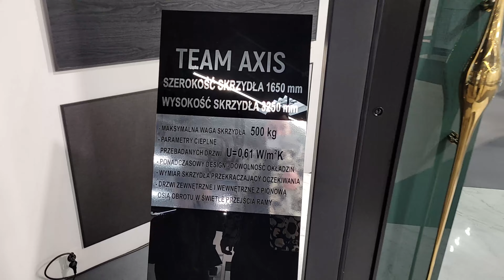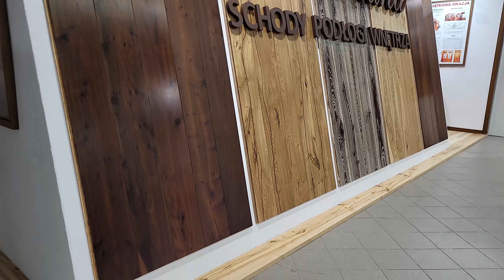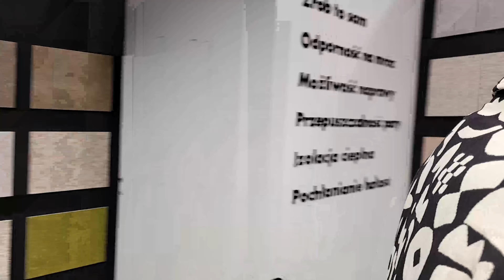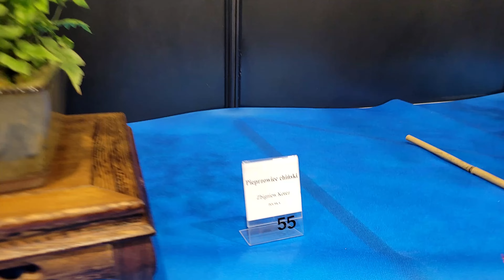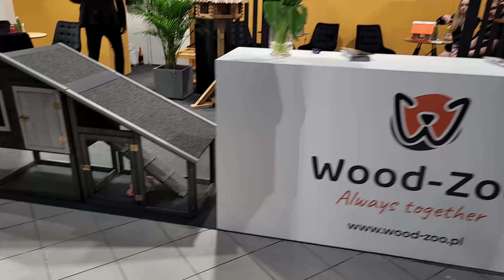Targi Warsaw Home - wideorelacja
Witajcie w kolejnym materiale! Po raz kolejny zabieram Was na branżowy event, którym tym razem są targi Warsaw Home. Wiosenna edycja podzielona została na trzy części - materiały budowlane i wykończeniowe, ogród, a także dekoracje i upominki. Zobaczcie, co wpadło mi w oko, a czym byłem rozczarowany, a następnie dajcie znać w komentarzach, jak Wam podobał się ten materiał!
Tutaj znajdziesz linki do mojej strony oraz moich mediów społecznościowych:
Widzimy się w następnym materiale!